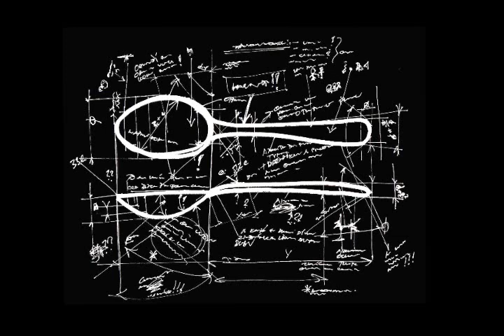Pavel Novotný: Lžička